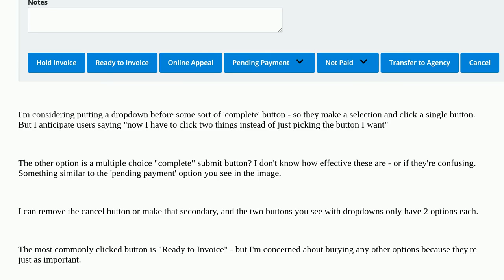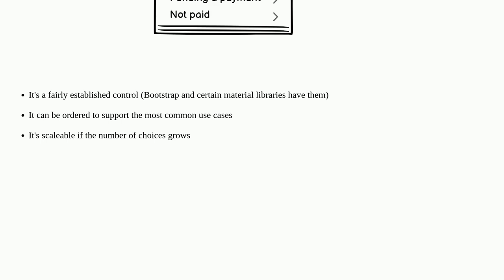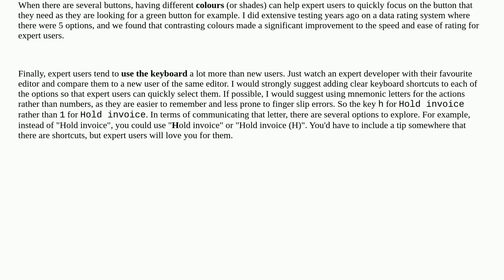Ux: Multiple choice submit button(s) alternatives?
Multiple choice submit button(s) alternatives?

A special thanks goes out to the awesome community

  buttons submit multiple-data